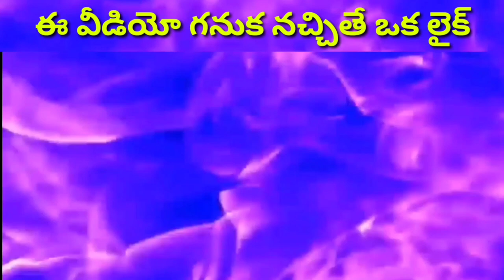సేతువ పుంజు పెట్ట మెట్ట వాతం క్రాస్ బ్రీడ్ అమ్మబడును, 7799557248